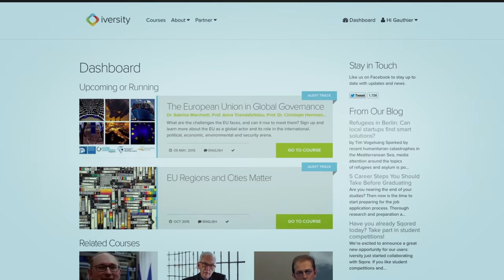Regions and cities, EU institutions and policy-making - MOOC by Committee of the Regions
Regions and cities, EU institutions and policy-making - an open online course by the European Committee of the Regions, 2015